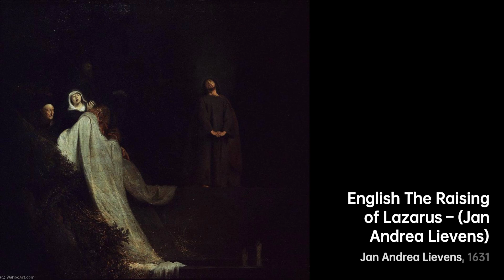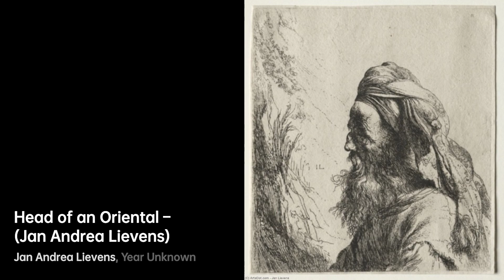Jan Lievens: The Dutch Master's Journey｜Artist Biography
Jan Lievens was a Dutch painter who was born in 1607 in Leiden, Netherlands

A biography of Jan Lievens.